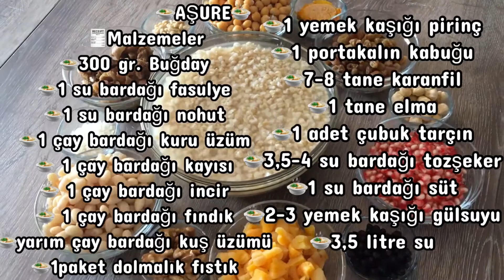AŞURE✅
🧾Malzemeler
🍲300 gr. Buğday
🍲1 su bardağı fasulye
🍲1 su bardağı nohut
🍲1 çay bardağı kuru üzüm
🍲 1 çay bardağı kayısı
🍲 1 çay bardağı incir
🍲 1 çay bardağı fındık
🍲yarım çay bardağı kuş üzümü
🍲1 paket dolmalık fıstık
🍲1 portakalın kabuğu
🍲7-8 tane karanfil
🍲1 tane elma
🍲1 adet çubuk tarçın
🍲3,5-4 su bardağı tozşeker
🍲1 su bardağı süt
🍲2-3 yemek kaşığı gülsuyu
🍲3,5 litre su
      Üzeri için;
🍲Nar,hindistancevizi
🍲yeşil fıstık,badem,ceviz
               YAPILIŞI;
      Buğdayı geceden bir taşım kaynatıp sabaha kadar bekletelim.Nohutu,fasulyeyi,inciri,kaysıyı,kuş üzümünü ve kuru üzümüde suda bir gece bekletelim.Sabah olunca ayrı tencerelerde nohut ve fasulyeyi haşlayalım🍲Aşure tenceresine buğdayı,pirinçi ve 3,5 litre sıcak suyu koyalım.Karanfilleri batırdığımız elmayı ve çubuk tarçını ekleyip karıştıralım.Haşlanmış nohut ve fasulyeyi ekleyelim🍲Ardından kuş üzümü ve rendelenmiş portakal kabuğunu ilave edelim.İçinden elmayı ve tarçını çıkaralım🍲Kuru üzümü,kaysıyı ve iciri ilave edelim.Sonra gül suyunu ve sütü ekleyelim.Ardından tozşekeri ekleyelim.Aşuremize son olarak dolmalık fıstığı ve fındığı ilave edelim.İyice kaynayıp kıvam alınca altını kapatalım.Kaselere koyup süsleyelim. 🍲🍲🍲AFİYET OLSUN...
NOT;Kullandığım su bardağı 200 ml lik bardak...Çay bardağı ise küçük..İncirin suyunu iki üç kere değişelim aşurenin rengini karartmasın.